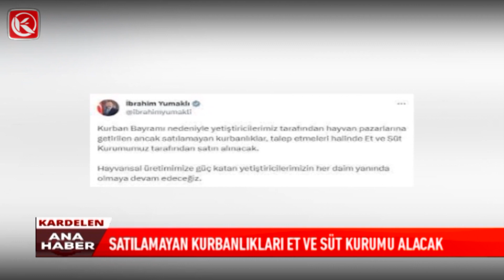Kardelen TV / Satılamayan Kurbanlıkları Et Ve Süt Kurumu Alacak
Satılamayan Kurbanlıkları Et Ve Süt Kurumu Alacak